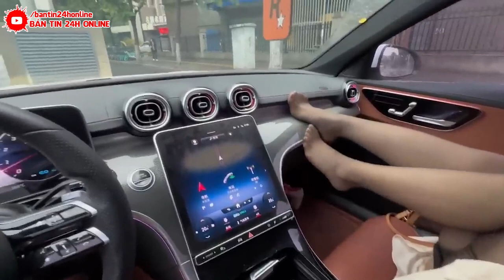KHẨN 17/7 : NGÀY TẬN THẾ Ở ĐẬP .T. HIỆP | SIÊU BÃO MỚI ĐỔ BỘ CẤP 16 SÓNG THẦN CAO 32M